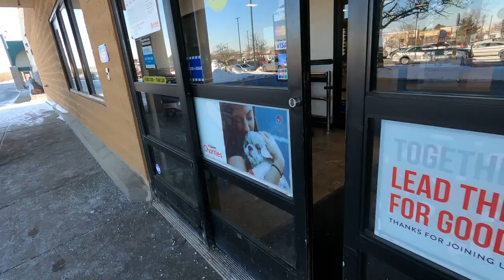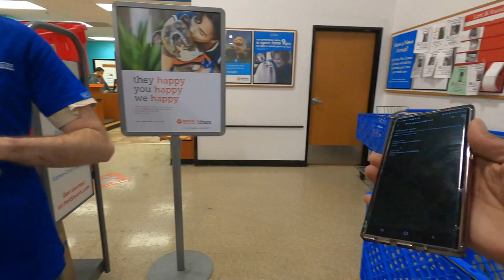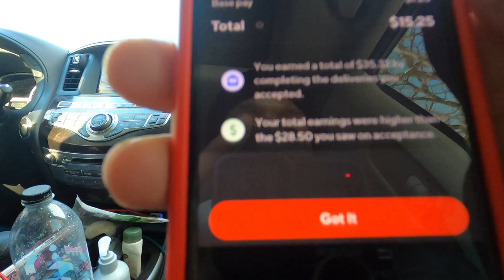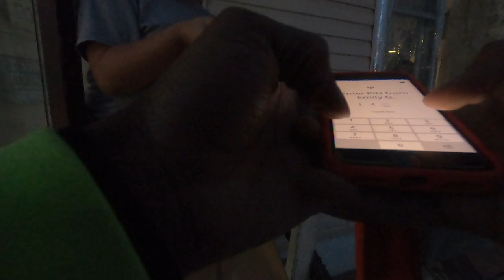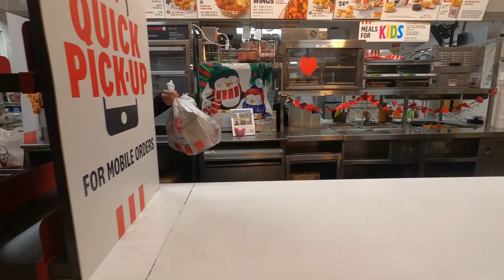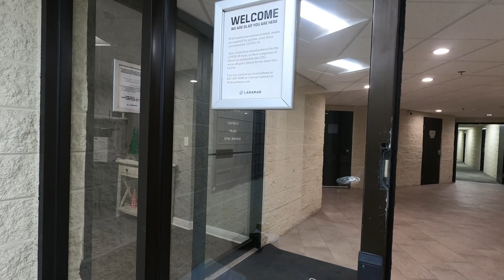Going To JAIL?!?...Why Would I Say That?!? SMH 😱 😂 Gig Work, Tips and Tricks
I'm moving so fast, I keep messing up my words.